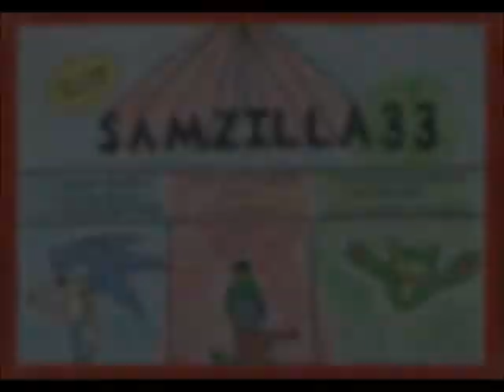Sonic Unleashed - Part 2 - City Escape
As in, I want to leave this stupid city! It's so boring and lifeless. No walking around, no site-seeing, just click 'n' read boring NPC text. We also get a glimpse of the Werehog levels.